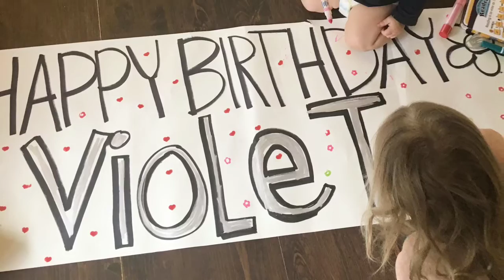Violets First Birthday Party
Day in the life of my baby girls First Birthday. I can't believe she is one! We decorated, made food, played with friends and celebrated this sweet girl. Thanks for sharing this milestone with us in person or online.